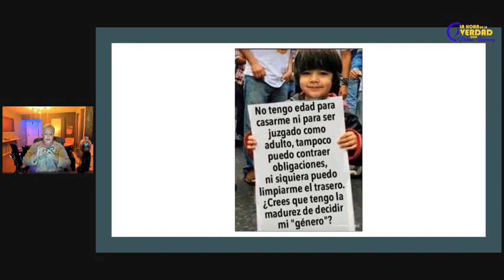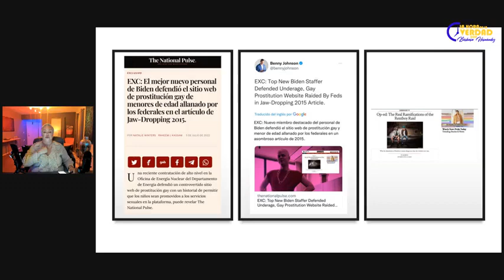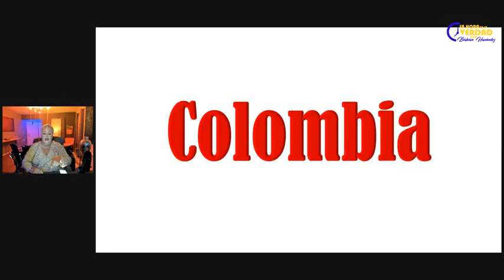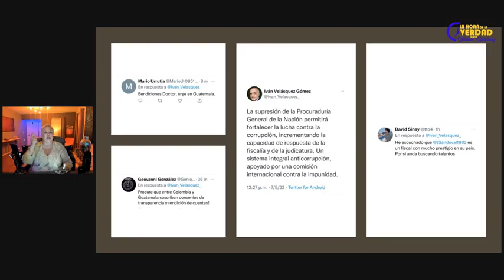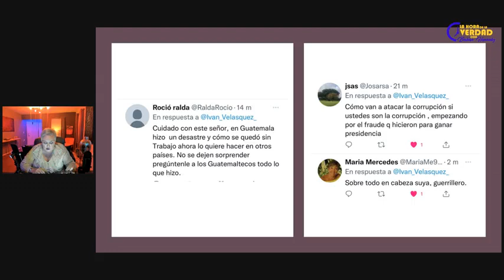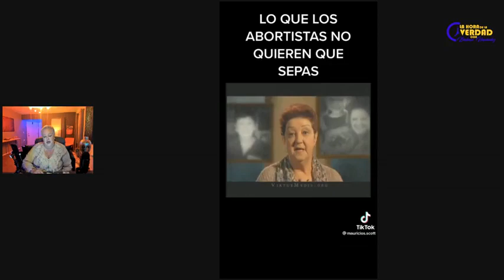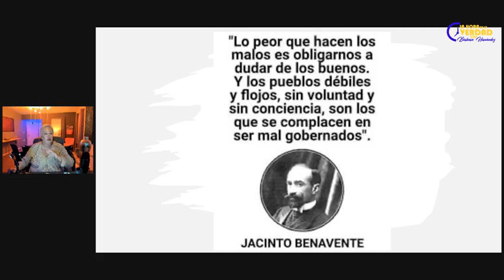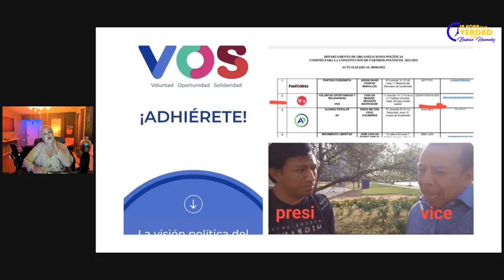La Hora de la Verdad con Bárbara Hernández - Se les cae el Teatro 5/7/22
Se les cae el Teatro - La Hora de la Verdad con Barbara Hernandez

Bárbara Hernández originaria de Cuba, Creadora de Contenido, Periodista Acreditada, Activista de Derechos Humanos. Además, se tocarán temas de Actualidad, Culturales, Sociales y Políticos.

00:00 Bienvenida
03:30 Introducción al tema del programa
09:10 Noticias Guatemala – Galdámez
15:26 Noticias Estados Unidos
22:13 Noticias Cuba
23:44 Noticias Colombia
37:55 Videos Estados Unidos
41:03 Video despenalización aborto
46:50 Video de Propaganda a Aspirante a Senadora New York
48:50 Video Ronald Regan
1:00:08 Gracias a Militares Retirados y Ministro de Defensa
1:02:48 Cuento de la buena Vida
1:09:40 Procurador de Derechos Humanos Guatemala
1:15:15 Video Entrevista presidente de Guatemala
1:18:04 Conclusiones del Programa
1:36:28 Despedida de Programa